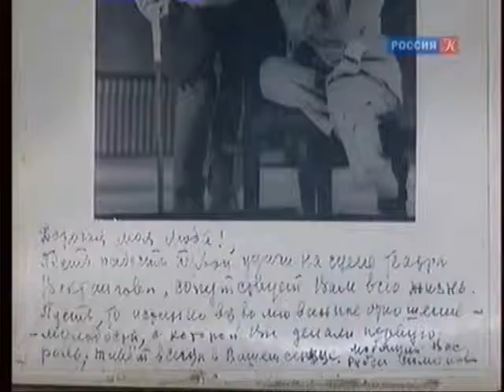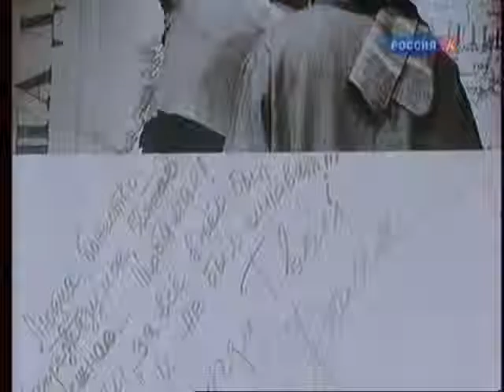Линия жизни. Людмила Максакова